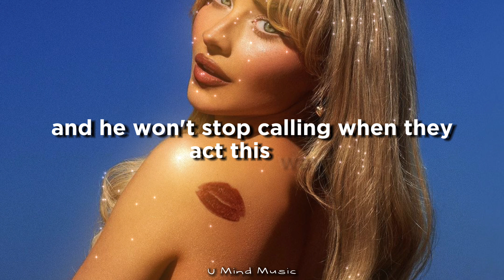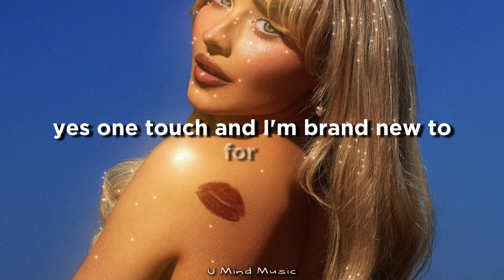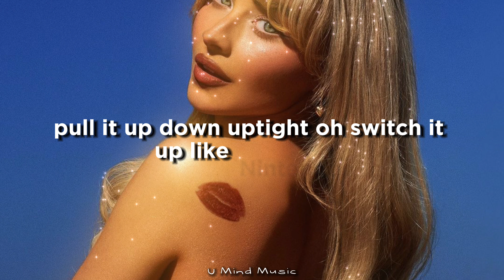Sabrina Carpenter - Espresso (Lyrics)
» Stream Sabrina Carpenter - Espresso: https://

SabrinaCarpenter.lnk.to/Espresso
🎵 listen to the best tiktok playlist:   ￼ • TikTok Songs (2024) Th...

» Support Sabrina Carpenter:
 ￼ / sabrinacarpenter
 ￼ / sabrinaannlynn

» Lyrics:
[Chorus]

[Post-Chorus]
Holy shit